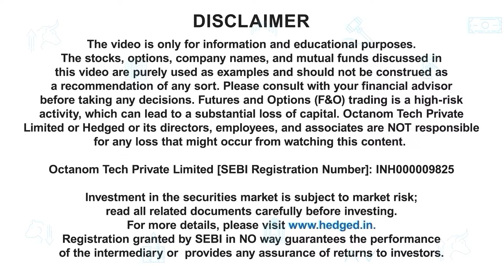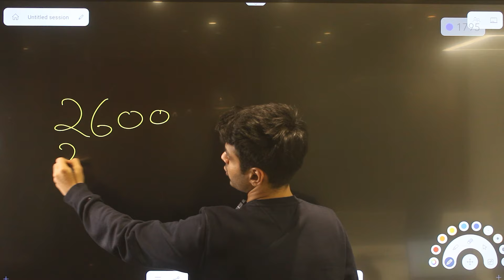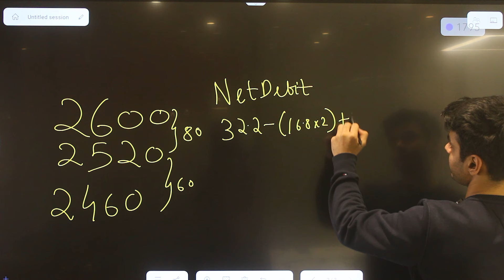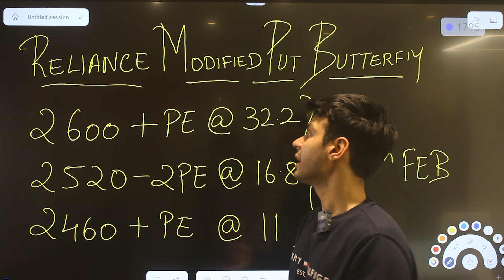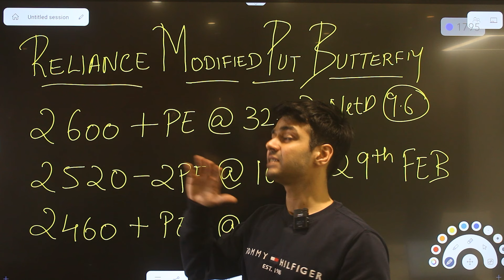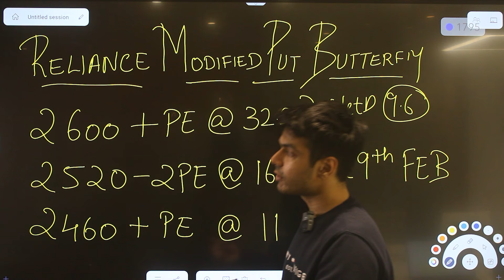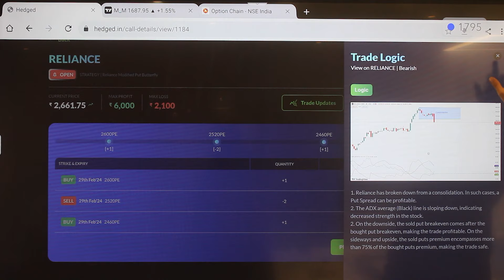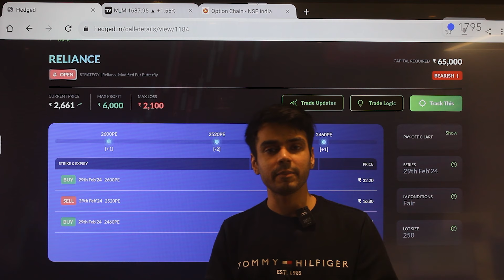RELIANCE MODIFIED PUT BUTTERFLY | THE LOW RISK SHOW | EPISODE 11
HEDGED is thrilled to welcome you all back to “The Low-Risk Show”!! The Low-Risk Show will run on a daily basis, where our dedicated team will walk you through low-risk trading opportunities provided by our flagship HEDGED algorithms.

In our 11th episode of the Low-Risk Show series, Mr. Aejaz Gazi, covers a low-risk trade we posted on the HEDGED Application earlier today - Reliance Modified Put Butterfly , where he provides an in-depth explanation of the various facets surrounding the trade. So watch this video till the very end to expand your learning.

Further, he also explains the logic behind using the strategy we chose to go with and what expectations one can have in terms of the maximum profit and maximum loss.

For your convenience, we have shared the link to our last episode below:

To get access to free trades all year round, register on the Hedged App now!

to learn more about our offerings.

The video is only for information and educational purposes. The stocks, options, company names, and mutual funds discussed in this video are purely used as examples and should not be construed as a recommendation of any sort. Please consult with your financial advisor before taking any decisions. Futures and Options (F&O) trading is a high risk activity, which can lead to substantial loss of capital. Octanom Tech Private Limited or Hedged or its directors, employees, and associates are NOT responsible for any loss that might occur from watching this content.

Octanom Tech Private Limited [SEBI Registration Number]: INH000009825

Investment in the securities market is subject to market risk; read all related documents carefully before investing. Registration granted by SEBI in NO way guarantees the performance of the intermediary or provides any assurance of returns to investors.